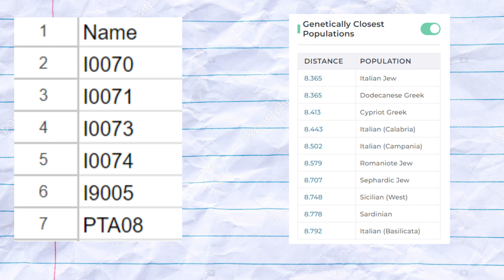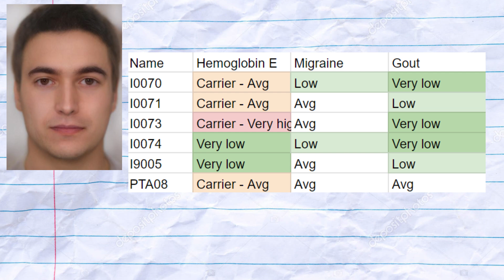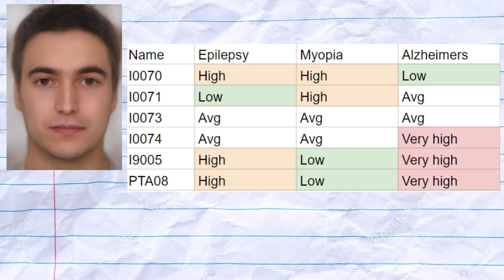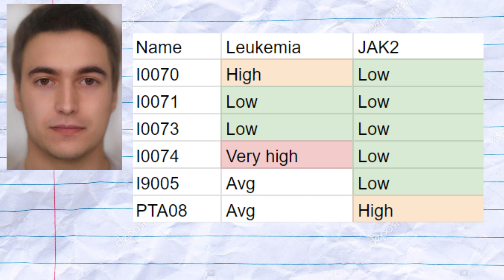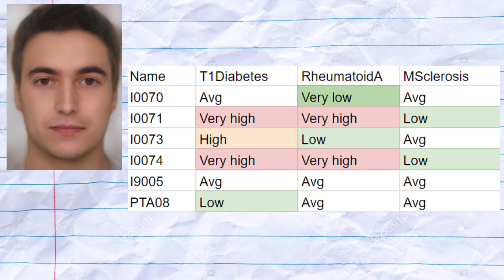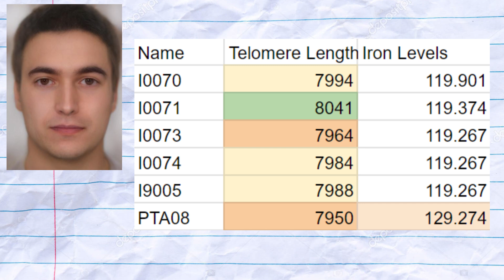Genetics of Minoans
The Minoans, one of the earliest known advanced civilizations in Europe, flourished on the island of Crete and nearby islands from around 3000 BCE to 1400 BCE. Known for their maritime prowess, they established a society characterized by trade, artistry, and complex social organization. The Minoans were adept seafarers, establishing trade networks across the Mediterranean, and this contact brought cultural and material influences that they incorporated into their own society. Life in Minoan Crete was centered on large palace complexes, with the most famous being the palace of Knossos.
These palaces were not only royal residences but served as economic, administrative, and religious centers. The Minoans enjoyed a lifestyle rich in art, as evidenced by their colorful frescoes, depicting scenes of nature, religious ceremonies, and athletic events like bull-leaping.
 The Minoan language, known primarily from two scripts called Linear A and Cretan hieroglyphs, remains undeciphered, and so its relationship to known language families is still speculative. Scholars hypothesize that Minoan language belongs to a pre-Indo-European language group, possibly related to the languages of neolithic Anatolia. Genetic studies indicate that the Minoans had close ties to Neolithic populations of Anatolia, suggesting they were descended from early farming communities that spread across the Mediterranean. Culturally, the Minoans are particularly known for their distinctive pottery, which includes elaborate designs in vibrant colors, and their large storage jars, or "pithoi," used for storing grain, oil, and wine. Architecturally, Minoan buildings often featured multistory structures with sophisticated layouts, drainage systems, and open-air courtyards. Their architectural designs reveal advanced construction techniques and an affinity for spatial harmony, marking the Minoans as one of the most architecturally innovative societies of their time.